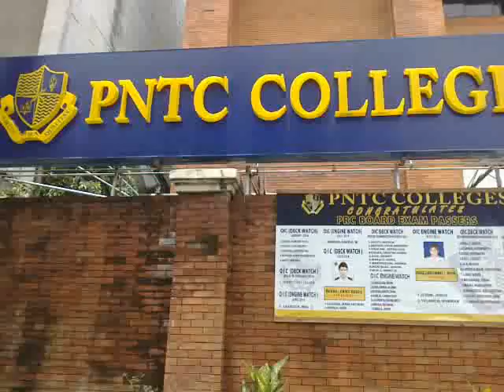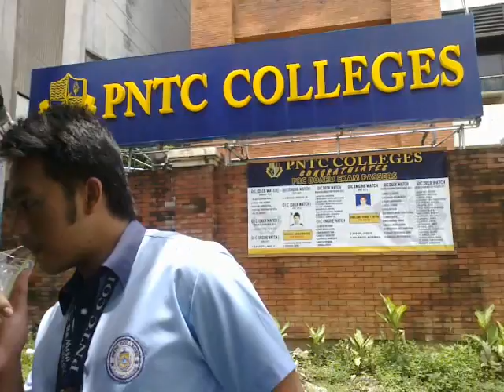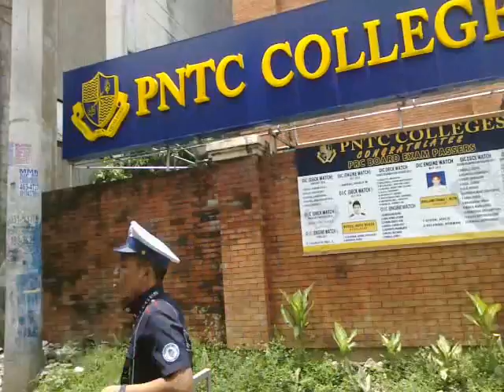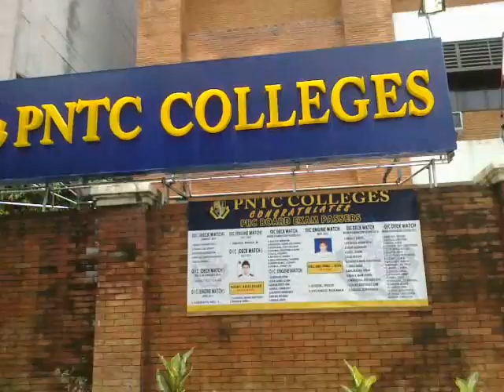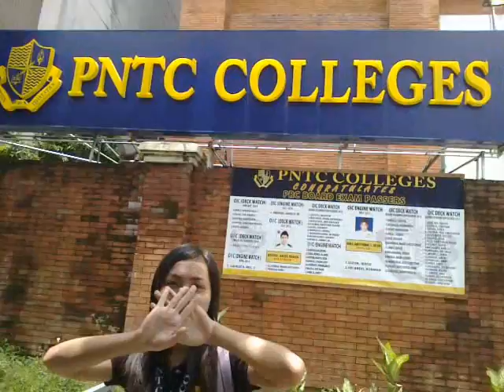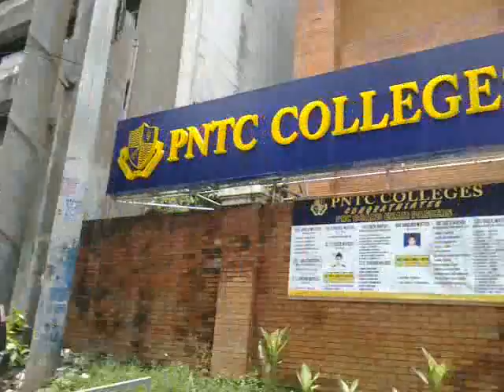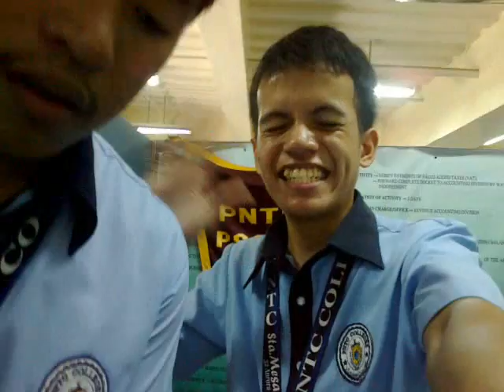CA31 - A1 : outside to inside :D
Date Recorded: August 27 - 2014: Wednesday ,